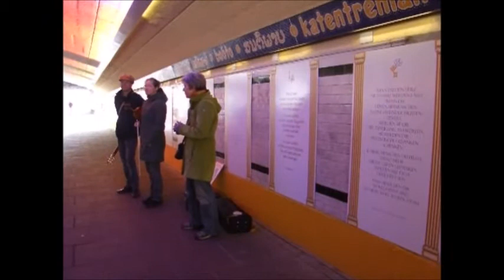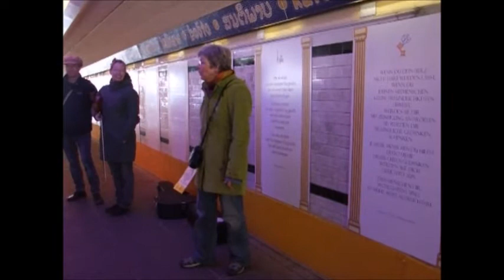Friedensklänge im Friedenstunnel 01. Mai 2016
Petra & Henning Grossmann spielen akustischen Feinkost Folk,
Regina Heygster liest eine Friedenstafel dem Publikum vor.